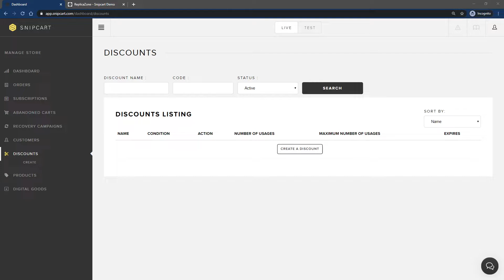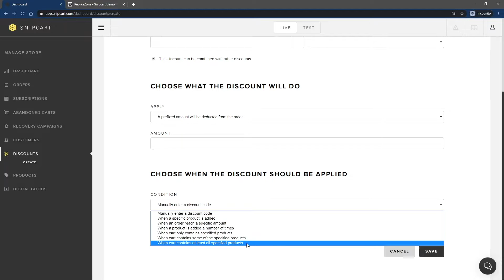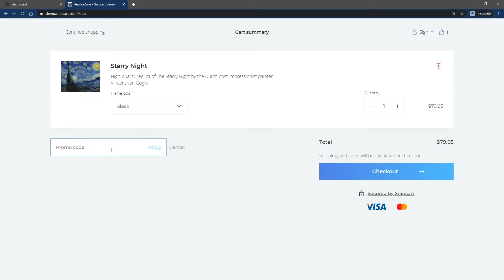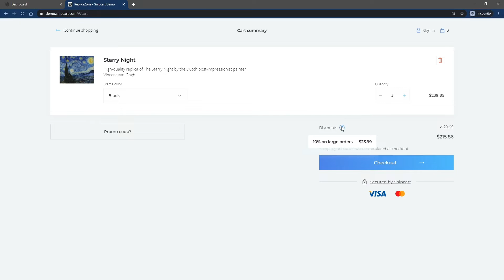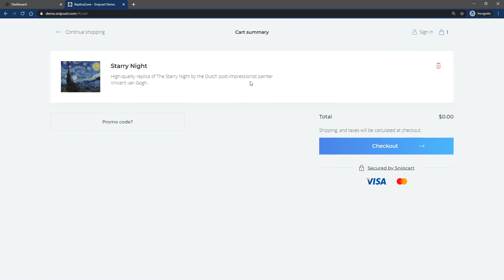Snipcart Tutorial - Configure E-Commerce Discounts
With Snipcart, you can configure multiple discount scenarios to satisfy your valuable customers.

This video explains how to use this feature in the merchant dashboard. We show three useful use cases:

1:40 - Create a promo code
2:33 - Set a discount on large orders
3:25 - Configure a discount on shipping

Read more info about them and find the ones best suited for you and your customers in the "Discount" section of our docs